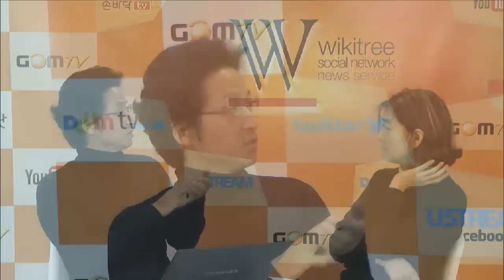[소셜방송] 박경신의 진실리포트 - '노회찬 의원직 사퇴, 과연 합당한가?'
5일 위키트리 소셜방송 '박경신의 진실리포트'에서는 '노회찬 의원직 사퇴, 과연 합당한가?' 를 짚어보았습니다.